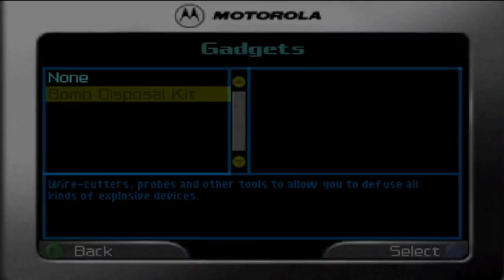Boat chasing to train hoping surprises! - 007 The World is not Enough - Pt. 3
Part three of my 007 The world is not enough on the N64 is here! We begin with a nice scenic boat race through the Thames and hop a train or two into finding an underground surprise!